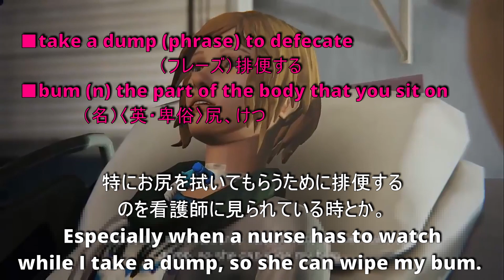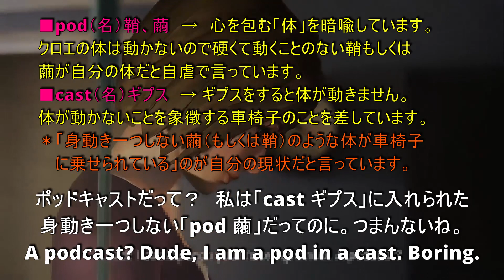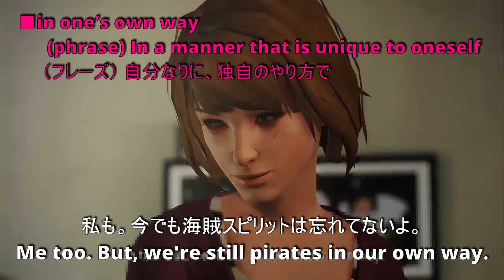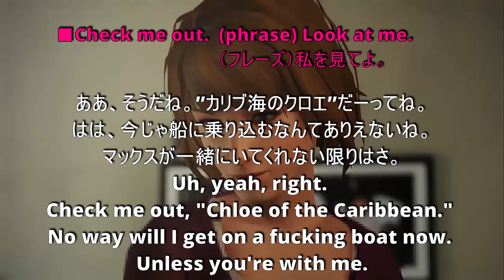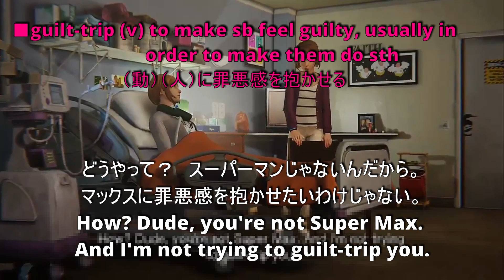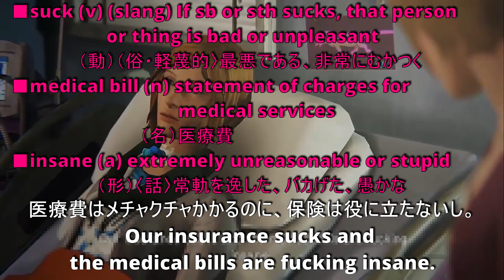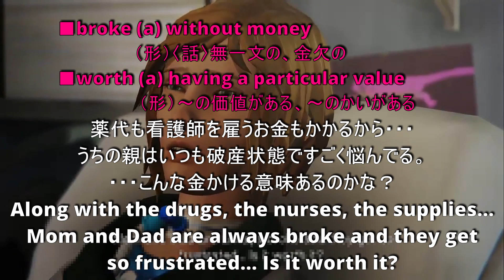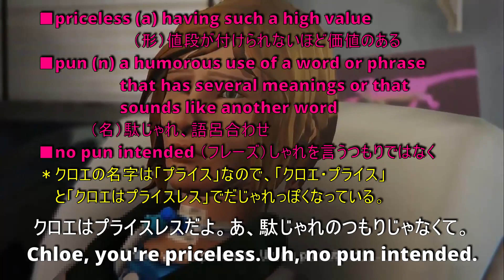Learn English with "Life is Strange" ep4p2 Overlapping Shadowing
Repeat & Slow-motion Replay with Japanese & English subtitles

[ Title] Life is Strange  [ English Level ] Intermediate

The video game developed by a French game developer, DONTNOD and released in 2015.
Play as an 18-year-old girl, Max Caulfield who got the ability to rewind time when she tried to rescue her childhood friend Chloe.
Abnormal weather phenomena. A missing girl. The Prescott family, owning most of the town. A nostalgic coming-of-age story filled with mysteries.